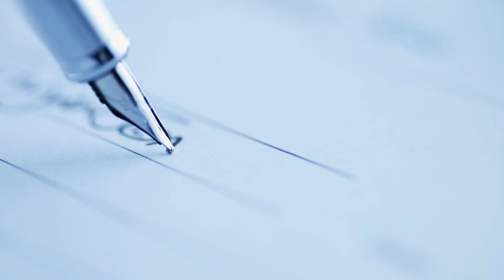Гергьовден | Здравка Евтимова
Скъпи Олимпийци,

Обичате ли книгите? На правилното място сте. На вашето внимание е разказът " Гергьовден" на авторката Здравка Евтимова, прочетен за вас от преподавателката ни Мони.

В плейлиста ни "Истории от близо и далеч" ви предоставяме аудио-приказки и истории, прочетени от наши преподаватели. В края на 2019г. стартирахме рубриката "Книжна неделя с Олимпия". Тя се провеждаше всяка неделя, лайв във фейсбук страницата ни и четяхме на един от езиците, които преподаваме. В средата на 2021г. решихме да я продължим като публикуваме всяка неделя нова история тук в канала ни. Историите и приказките, прочетени от нас, са подходящи за всеки, който учи език или иска да поддържа знанията си.

Приятно слушане,  Олимпийци!

П.П.: Не забравяйте да ни последвате, за да бъдете винаги от първите информирани, когато качваме новите си видеа.​
Благодарим ви!